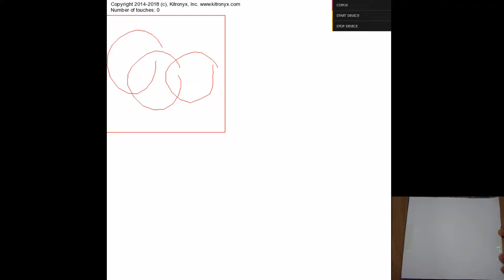Multi-Touch Recognition and Multi-Touch Drawing on FSR Matrix Sensor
We've implemented multi-touch trackpad. Multi-touch recognition and multi-touch drawing software has been also built.

In the video, you can see that our multi-touch demo system correctly recognizes multiple touches and simultaneous drawing.